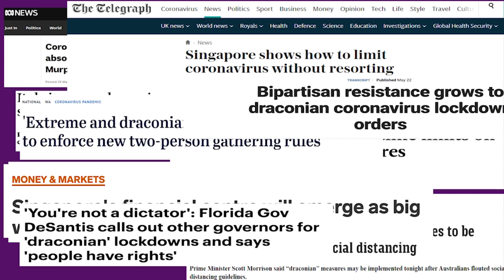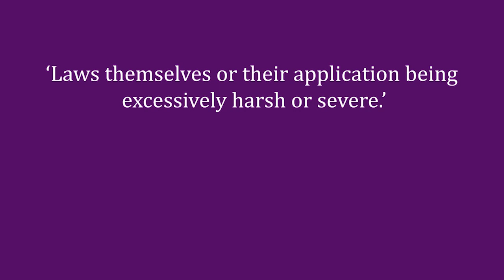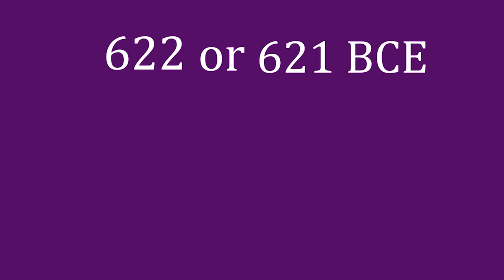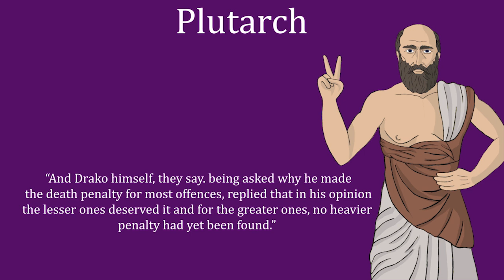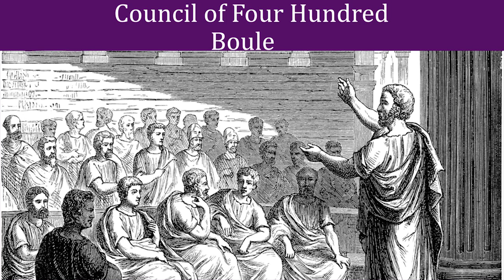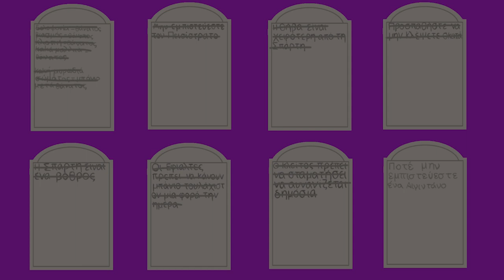Word Origin: Draconian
This second entry in the Word Origin series looks at how the word 'draconian' entered the English language.

The researching, writing, editing, art and animation for this video was done by myself.